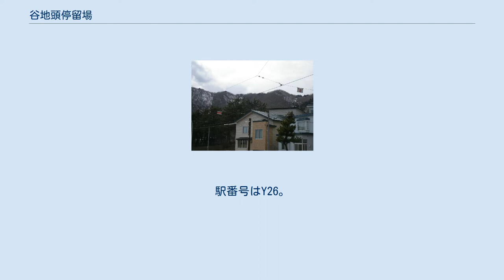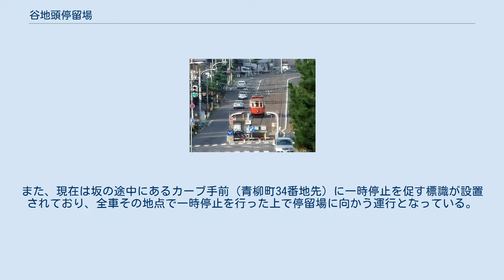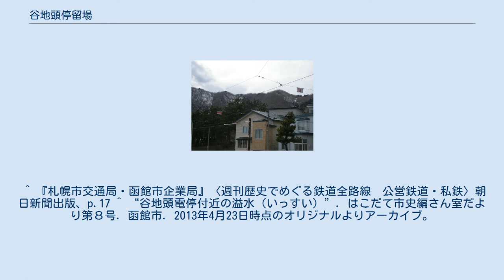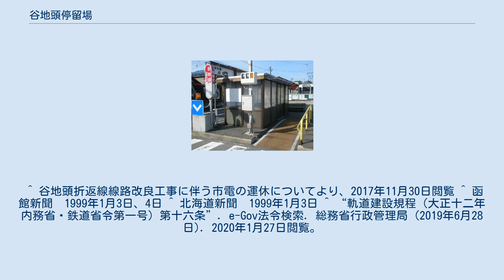谷地頭停留場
全景（2008年9月） 谷地頭停留場（やちがしらていりゅうじょう）は、北海道函館市谷地頭町35番地先、25番地先にある函館市企業局交通部（函館市電）宝来・谷地頭線の停留場である。
映画『犬と私の10の約束』でロケ地となる。
 宝来・谷地頭線の終着。
函館市最南端、かつ北海道最南端の停留場でもある。
 なお、谷地頭停留場から見て交差点左向こう側角に公衆トイレがある。
 1999年1月2日午後3時頃、青柳町停留場から当駅へ向かっていた8000形8005号が下り坂でスリップを起こし、止まりきれずにレール上の車輪止め（高さ約100mm）を乗り越え、さらにゴムクッション付き金属製車体止め（高さ800mm）をなぎ倒し、待合室（プレハブ造り）に衝突、全壊させた。
待合室には5人がいて、打撲などを負った。
乗客30人には怪我人はなかった。
 運転士によると手順通りに下り坂約300ｍのうち残り100ｍ手前からブレーキをかけたが、スリップして止まりきれなかった。
事故後、車両のブレーキ系統は異常が見られず、自力走行ができた。
 この日は朝からスリップしやすく砂を撒くなどしていた。
当駅に入るには右へのカーブがあり減速する必要があるが、もしも減速が出来なければカーブも曲がりきれない危険性がある。
また併用軌道で、一般車両がレールに泥を運んだり、海に近いことから潮風による塩分がつくとスリップしやすい。
 事故当時の停留場における車輪止め・車体止めの設備も十分とはいえず、待合室の位置など、停留場施設の見直しが必要とされた。
 なお、企業局交通部では、運行前や運行途中に道路（全線併用軌道である）の状況を確認して融雪剤や砂を撒くようにしている。
運転士にも連絡をとるようにもして、全車には砂を載せて運転士も必要に応じて随時撒くようにし、安全に運行出来るように努力している。
また、現在は坂の途中にあるカーブ手前（青柳町34番地先）に一時停止を促す標識が設置されており、全車その地点で一時停止を行った上で停留場に向かう運行となっている。
 参考までに軌道建設規程（国土交通省令）第十六条では、本線の坂は40‰（4%）より急にしてはならない。
ただ例外規定があり、特別な区間は67‰（6.7%）まで許されている。
 ^ “北海道 駅乗降客数”. 2021年3月11日閲覧。
 ^ 『札幌市交通局・函館市企業局』〈週刊歴史でめぐる鉄道全路線　公営鉄道・私鉄〉朝日新聞出版、p.17 ^ “谷地頭電停付近の溢水（いっすい）”. はこだて市史編さん室だより第８号. 函館市. 2013年4月23日時点のオリジナルよりアーカイブ。
2015年9月4日閲覧。
 ^ 函館要塞を尋ねて p17 ^ a b c 『鉄道ジャーナル』第33巻第4号、鉄道ジャーナル社、1999年4月、 99頁。
 ^ 谷地頭折返線線路改良工事に伴う市電の運休についてより、2017年11月30日閲覧 ^ 函館新聞　1999年1月3日、4日 ^ 北海道新聞　1999年1月3日 ^ “軌道建設規程（大正十二年内務省・鉄道省令第一号）第十六条”. e-Gov法令検索. 総務省行政管理局 (2019年6月28日). 2020年1月27日閲覧。
 “令和元年国土交通省令第二十号、2019年7月1日施行分”